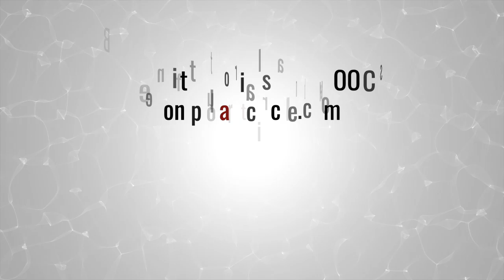Polart Circle / Trailer season 3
Polart Circle
Mooc program and training program
Erasmus+ Strategic Partnership for Youth project - 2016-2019

Ex Quorum (Portugal) exquorum.blogspot.fr
Ortzaï Teatro (Spain, Basque Country) ortzai.wix.com
Volcano Theatre (UK - Wales) volcanotheatre.co.uk